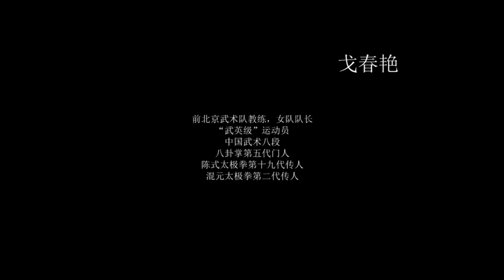Ge Chun Yan (戈春艳) Interview (Chinese) 2014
Ge Chun Yan talks about her first movie (Wu Ling Zhi), her learning with Lei MuNi, Feng ZhiQiang, Tian XiuChen, Hong Jun Sheng. Her comment of Master Chen Zhonghua and DaQingShan. Her involvement in the latest movie (Yi Dai Zhong Shi) and lastly her Martial Art school in Singapore. Please click CC for English subtitles.

Spring Forest Studio was started to provide professional video productions in Singapore at very affordable rates.

Producer Michael Koh films videos for events, interviews, corporates, training, weddings, newborns, graduations, families, individual, private or art performances etc.

Michael Koh
Spring Forest Studio Pte Ltd
998, Toa Payoh North, #04-10
Singapore, 318993